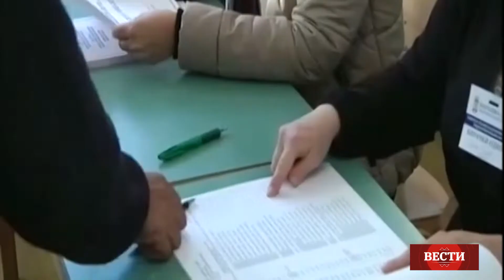ВЕСТИ - ТВ Корени - 28.03.2019.